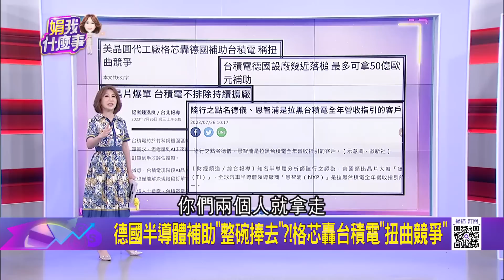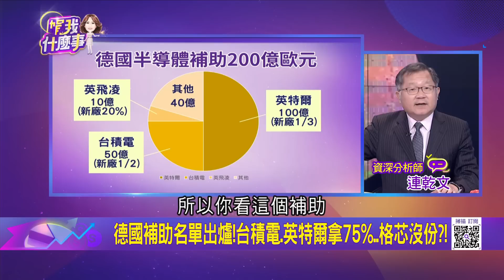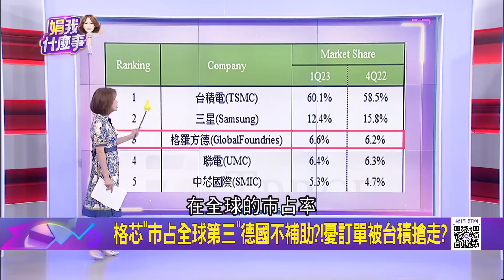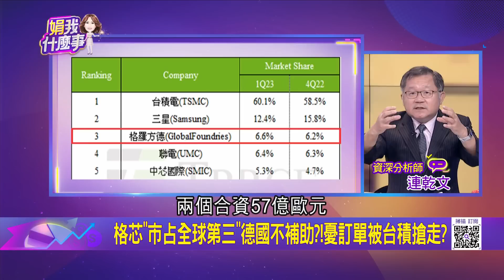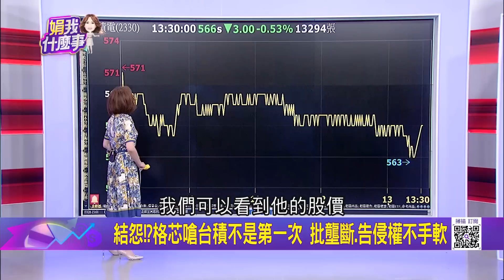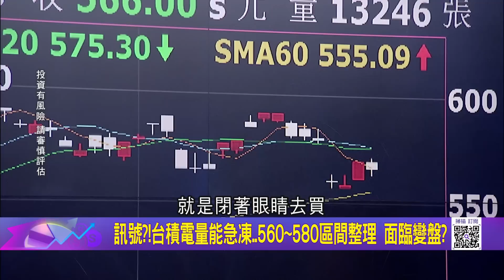德國半導體補助台積電整碗捧去? 格芯市占全球第三竟不在名單內 怒轟台積"扭曲競爭"! 格芯還嗆"已經不是第一次"批台積壟斷.告侵權不手軟｜陳斐娟 主持｜20230726| 關我什麼事 feat.連乾文